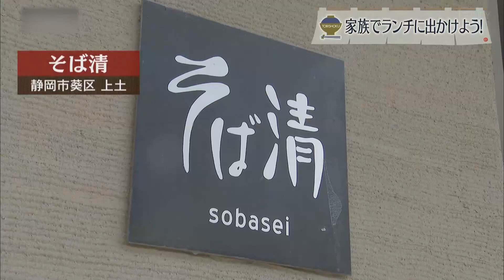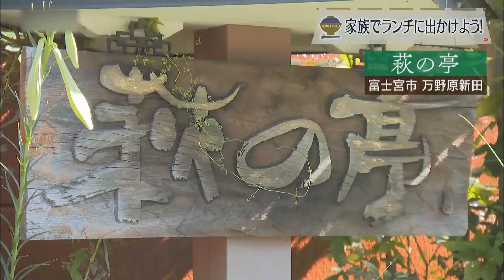【静岡グルメ】夏のさっぱりそば＆手間暇かけた子どもも大好きハンバーグ【とびっきり食堂】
★0:00 そば清
住所：静岡市葵区上土2-16-45
定休日：火曜日、第3月曜日
営業時間：11:00-14:30
17:00-20:30

★3:21 萩の亭
住所：富士宮市万野原新田2867-2
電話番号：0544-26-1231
定休日：木曜日※祝日は営業
営業時間：11:30-15:00
17:00-21:00 L.O.